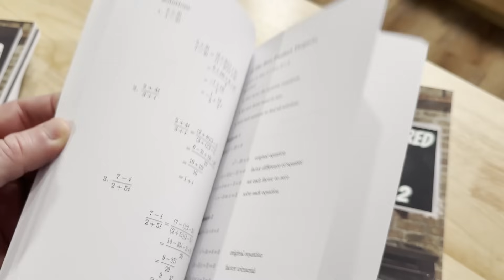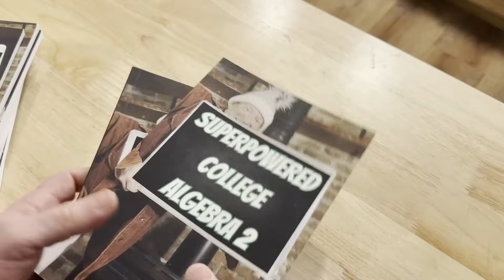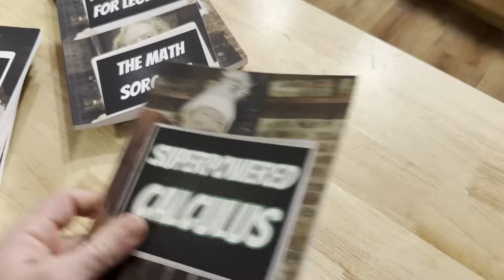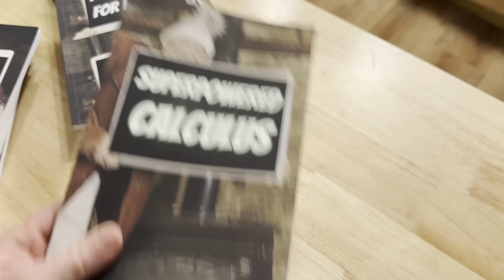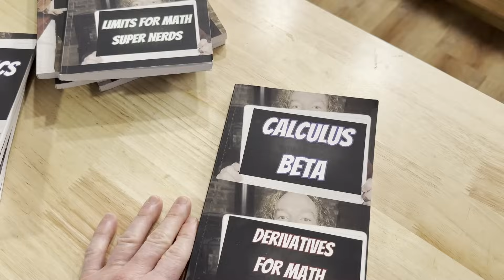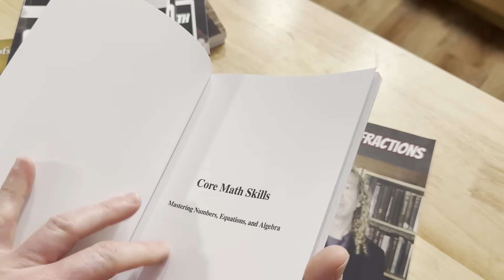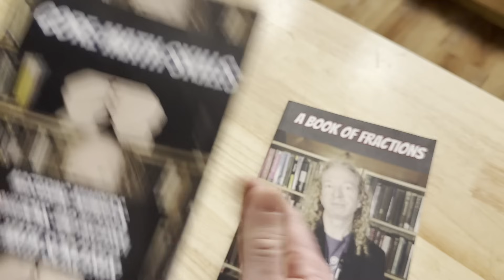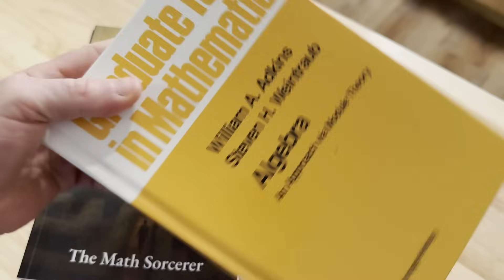They Don't Want You Learning Math Like This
I will show you some great resources to self study math on your own. You can do it. Stay strong my friends.

Mathematical Proofs for Beginners